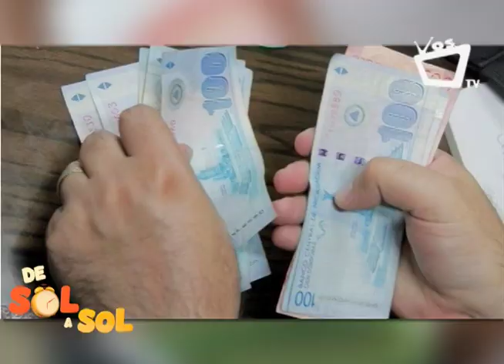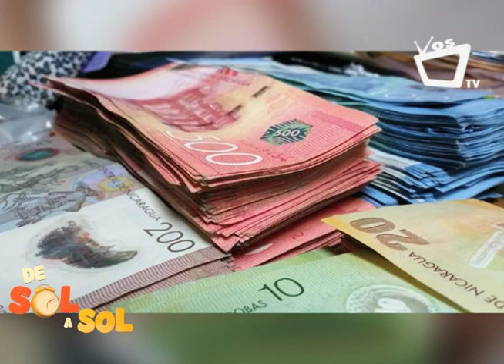¿Cómo aprovechar el aguinaldo?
Aprovechar el aguinaldo se logra creando una lista de prioridades, en el siguiente video te decimos cómo elaborarla